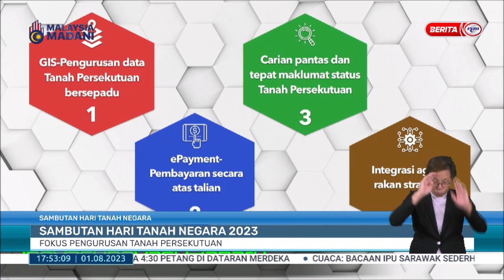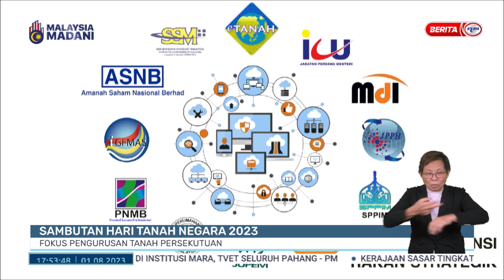1 OGOS 2023 BERITA WILAYAH – LANGSUNG DARI WILAYAH BARAT